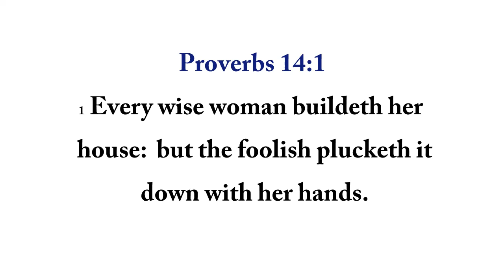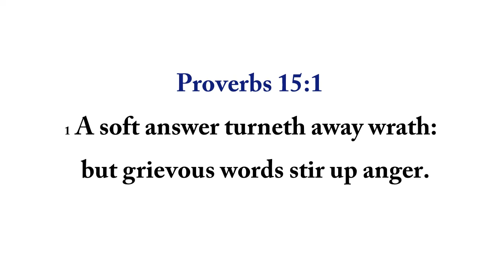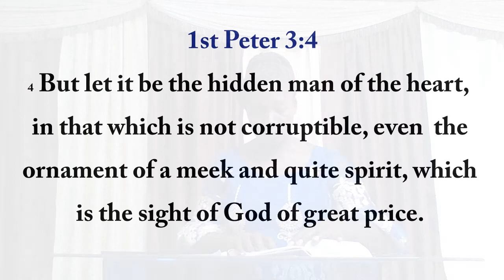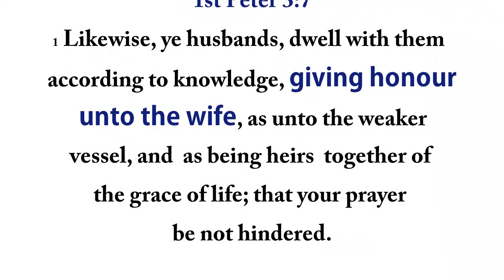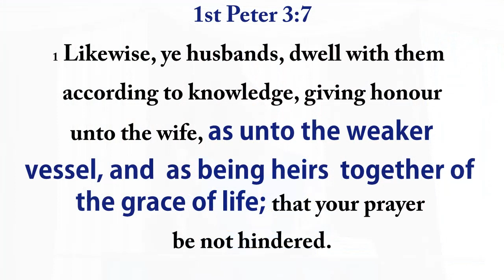Mrs. Caroline Okonda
Couples